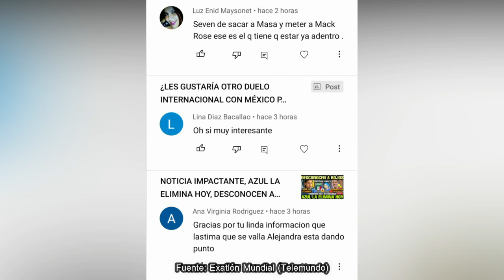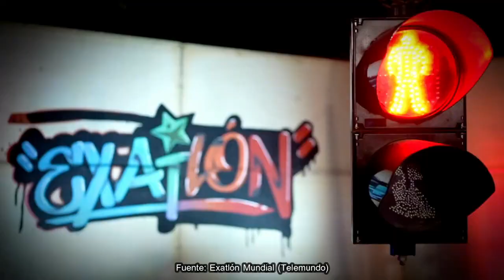NOTICIA IMPACTANTE, AZULES FAVORECIDOS, INJUSTICIA PARA REFUERZOS, GEMELO ELIMINADO, EXATLÓN EEUU #7